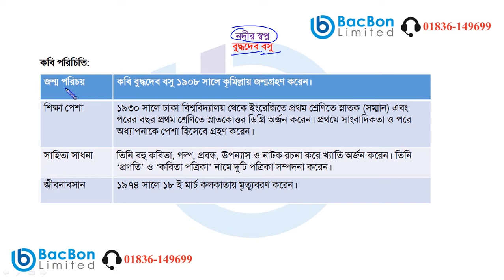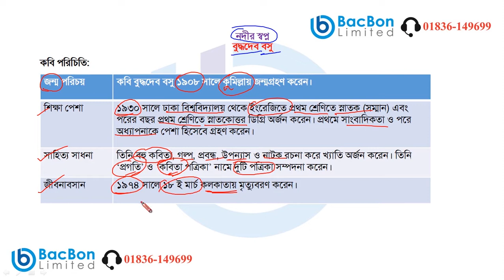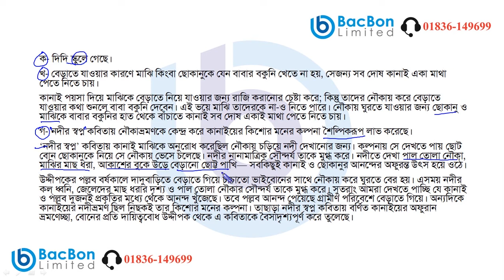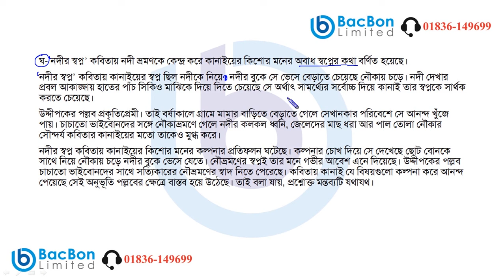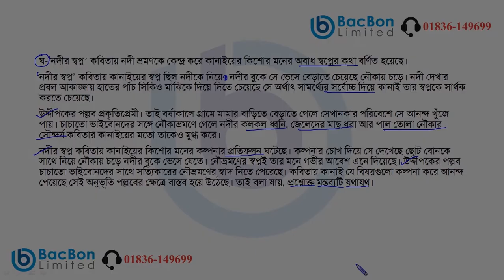নদীর স্বপ্ন | বাংলা প্রথম পত্র | জে এস সি (JSC)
শ্রেণিঃ জে এস সি
বিষয়ঃ বাংলা প্রথম পত্র
অধ্যায়ঃ নদীর স্বপ্ন